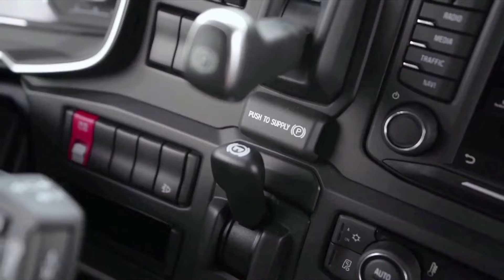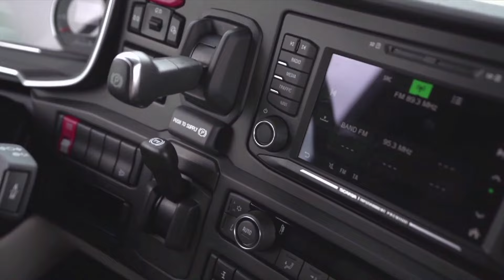Scania 60 anos Suvesa